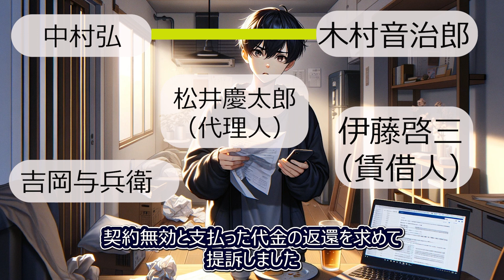【動機の錯誤事件】動機を相手に表示しないと法律行為の要素の錯誤にならない？！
意思表示の動機に錯誤があって、その動機が相手方に表示されなかったときは、法律行為の要素に錯誤があったものとはいえないとされた事件です。

【動画目次】
0:00  OP
0:21  どんな事件だったのか
1:36  最高裁判所の判決
5:09  動機の錯誤は民法改正で明文化

最判昭和29年11月26日についてはこちら